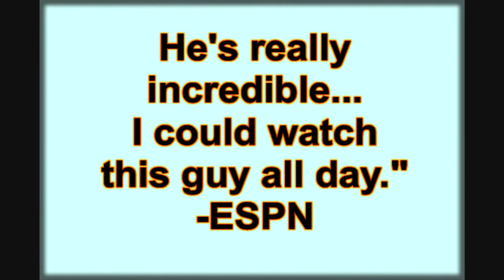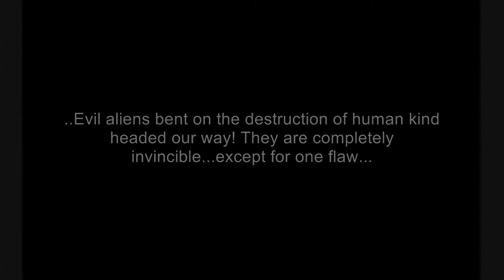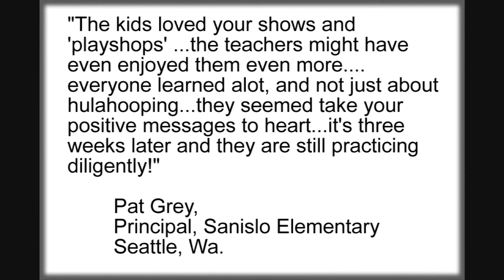About Dizzy Hip's world of records, entertainment, fitness and FUNdraising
Slide show for my website  intro page
World record entertainment: consulting for individual and group records and fundraising.
Fund Raising
Fitness: The best fitness is that which is the most fun
Team Building
Free Hoops: free hoops for schools and Charities
Online lessons:

7-time guinness world record holding hula-hooper
teaching fun lessons on-line! Other great hoop teachers as well!

Or goto and see "instruction"